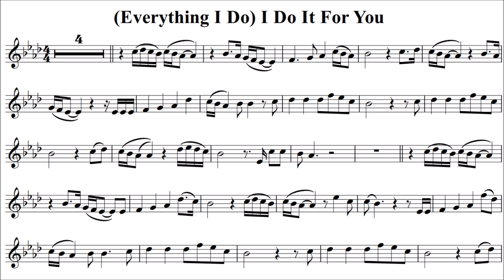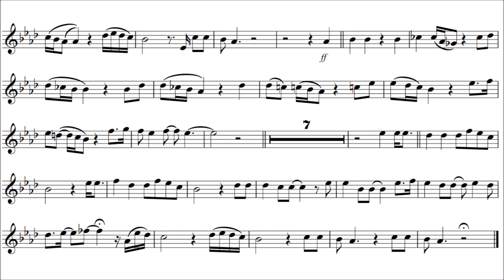French Horn Play-along - (Everything I Do) I Do It for You - Bryan Adams - with sheet music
This is a play-along of "(Everything I Do) I Do It for You", a power ballad written by Canadian singer-songwriter Bryan Adams, along with Jim Vallance and Robert John "Mutt" Lange. The song was originally recorded for the 1991 film "Robin Hood: Prince of Thieves" and was later included on Adams' sixth studio album, "Waking Up the Neighbours."

The song quickly became a worldwide hit, reaching number one in numerous countries and winning a Grammy Award for Best Song Written Specifically for a Motion Picture or Television. It is known for its soaring chorus and romantic lyrics, which express a deep devotion and commitment to a loved one.

Adams' passionate delivery and the song's lush orchestration and guitar solos have made it a favorite for weddings and other special occasions. The song's enduring popularity has cemented it as a classic love ballad and one of the most successful singles of all time.

The backing track has been created using the splitter.ai service.